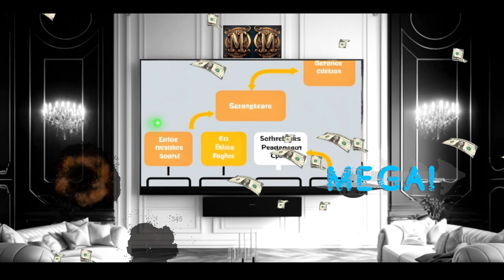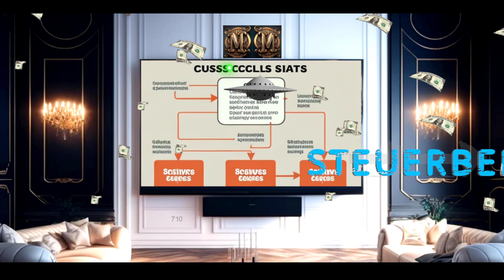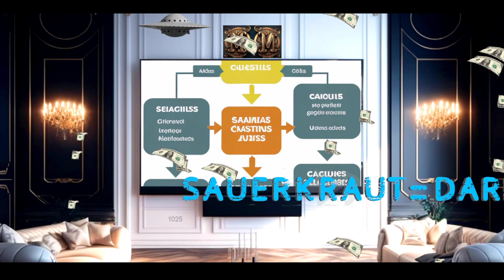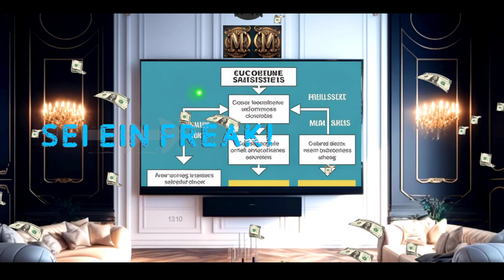Do it like Tate - Egotrip oder lieber konservativ zum Erfolg?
-Bücher rund ums Thema

-Wissen zum Thema Online-Kurse

Mehr zu diesen Themen finden Sie auf Youtube auch unter folgenden Stichworten:

    "Gedankentanken" (Speaker: Stefan Frädrich, Tobias Beck, etc.)
    "Der Gründercoach" (Speaker: Said Shiripour)
    "Nico Lampe" (Nico Lampe)
    "Die Besten Strategien" (Speaker: Torben Platzer)
    "Internet-Karriere" (Speaker: Kris Stelljes)
    "Business Coach Marko Slusarek" (Marko Slusarek)
    "Online Geld Verdienen" (Speaker: Oliver Pfeil)
    "Selbstständig im Netz" (Speaker: Peer Wandiger)
    "Geldhelden" (Speaker: Johannes Lenz)
    "Kairos Academy" (Speaker: Torben Karg)
    "Gedankentanken" (Speaker: Stefan Frädrich, Tobias Beck)
    "Sonny Loops" (Sonja "Sonny" Kirschner)
    "5 IDEEN" (Speaker: Marko Saric)
    "Online Marketing Site" (Speaker: Karl Kratz)
    "Smart Money Tactics" (Speaker: Sebastian Kühn)
    "Gedankentanken Business" (Speaker: Stefan Frädrich, Tobias Beck)
    "Online Business Aufbau" (Speaker: Ralf Schmitz)
    "Pascal Schildknecht" (Pascal Schildknecht)
    "Daniel Dirks" (Daniel Dirks)
    "Paul Misar" (Paul Misar)
    "Nico Lampe Business" (Nico Lampe)
    "Chris Rzepka" (Chris Rzepka)
    "TomsTalkTime" (Speaker: Tom Kaules)
    "Geldschnurrbart" (Speaker: René Renk)
    "Erfolgsstory" (Speaker: Alex Fischer)
    "Sebastian Eisenbürger" (Sebastian Eisenbürger)
    "Dominik Golenia" (Dominik Golenia)
    "Digital Beat" (Speaker: Philipp Bolender)
    "Online Unternehmer Akademie" (Speaker: Thomas Klußmann)
    "Der Online-Unternehmer" (Speaker: Ralf Schmitz)
    "Alexander Christiani" (Alexander Christiani)
    "Tobias Schrödel" (Tobias Schrödel)
    "Thaddaeus Koroma" (Thaddaeus Koroma)
    "Tom Kaules TV" (Tom Kaules)
    "Matthias Brandmüller" (Matthias Brandmüller)
    "Nischen Nerd" (Speaker: Leon Dawi)
    "Smart Money Mindset" (Speaker: Leon Windscheid)
    "Freedom Business TV" (Speaker: Oliver Schmuck)
    "Online Marketing Rockstars" (Speaker: Philipp Westermeyer)
    "Saskia Papenburger" (Saskia Papenburger)
    "Marvin Alberg" (Marvin Alberg)
    "Fabian Siegismund" (Fabian Siegismund)
    "Marketing Helden" (Speaker: Dominik Rausch)
    "Online Geld verdienen & Online Marketing" (Speaker: Jonas Höhnke)
    "Investment Punk" (Speaker: Gerald Hörhan)
    "Selbstständig machen" (Speaker: Lukas Brosseder)
    "Ankurbeln" (Speaker: Marc Meininghaus)
    "Erfolgreich Selbstständig" (Speaker: Andreas Baulig)
    "Laura Malina Seiler" (Laura Malina Seiler)
    "Finanzfluss" (Speaker: Thomas Kehl)
    "Mehr Geschäft" (Speaker: Hermann Scherer)
    "Patrick Reiser" (Patrick Reiser)
    "Finanzielle Freiheit mit Dividenden" (Speaker: Kolja Barghoorn)
    "Selbständig machen" (Speaker: Thomas Salzmann)
    "Mindset Mentoren" (Speaker: Bastian Barami)
    "Buchstabenkünstler" (Speaker: Anne Heintze)
    "Dein Bester Tag" (Speaker: Tobias Beck)
    "Business Mind" (Speaker: Alex Düsseldorf)
    "Smart Money Taktiken" (Speaker: Chris Rzepka)
    "Bodo Schäfer" (Bodo Schäfer)
    "Selbstbewusstsein stärken" (Speaker: Robert Betz)
    "Geldschatz" (Speaker: Daniel Weinstock)
    "Online Geld verdienen mit Spaß" (Speaker: Cedric Stadelmann)
    "Unternehmerkanal" (Speaker: Alexander Wahler)
    "Finanzen verstehen" (Speaker: Stefan Obersteller)
    "Der Finanzfluss" (Speaker: Albert Warnecke)
    "Investment Academy" (Speaker: Daniel Korth)
    "MoneyMakers" (Speaker: Tobias Conrad)
    "Finanzielle Freiheit" (Speaker: Jürgen Höller)
    "Schuldenfrei Leben" (Speaker: Dominic Multerer)
    "Karrierebibel" (Speaker: Jochen Mai)
    "Passives Einkommen" (Speaker: Marco Lachmann-Anke)
    "Finanziell unabhängig" (Speaker: Sven Lorenz)
    "Geld verdienen im Internet" (Speaker: Christian Solmecke)
    "Rich and Happy" (Speaker: Timo Eckhardt)
    "Digital Money Maker" (Speaker: Sascha Boamah)
    "Finanzglück" (Speaker: Albert Warnecke)
    "Online Marketing für Anfänger" (Speaker: Peer Wandiger)
    "Internet Business Masterclass" (Speaker: Michael Kotzur)